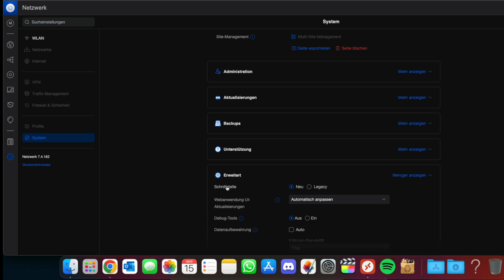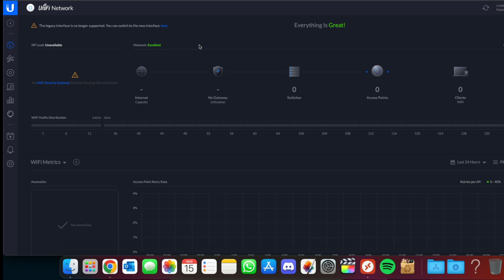Ubiquiti UniFi Controller Zone löschen | Marcel Scholz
Hallo Leute,

ich zeige euch heute wie ihr in eurem UniFi Controller Zonen/Sites löschen könnt.

MARCEL SCHOLZ